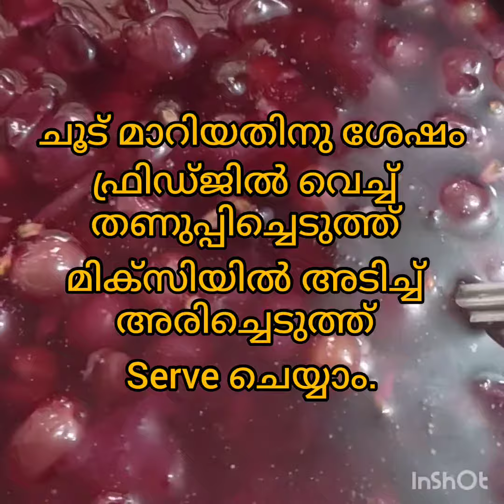Grape juice# two ingredients juice recipe